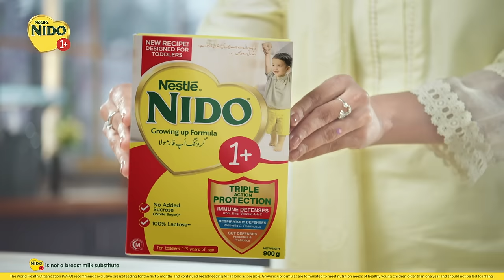New & Improved NIDO 1+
Moms, don’t worry anymore! Let your toddlers KeepExploring with the support of the right protection. NESTLÉ NIDO 1+ is here with an all new recipe, with 100% Lactose and no added Sucrose, that also gives Triple Action Protection!